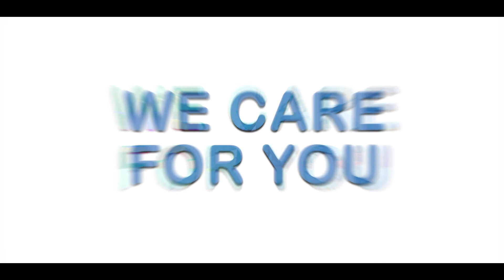🔴 Everything about Wrinkles, Botox & Skincare from Dr. Shirapa Bajracharya | Norvic Int. Hospital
“Botox is a very safe procedure if done by an expert hand.”- Dr. Shirapa Bajracharya.

Since 2016, Dr. Shirapa Bajracharya has been working at Norvic International Hospital as a professional Dermatology Consultant. With over 11 years of experience, Dr. Shirapa Bajrachrya has successfully executed countless Botox procedures and has helped many people fight with Wrinkles and other skin discomforts.

to know more about Norvic International Hospital and its facilities.

In this Video:
00:00 - 00:16  Introduction
00:16 -  01:08 Wrinkles
01:08 -  02:42 Reasons For Wrinkles
02:42 -  04:33 Treatment (Botox)